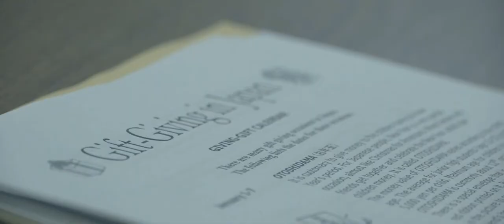"ICR: LET'S GET ACQUAINTED" (OFFICIAL TRAILER)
Trailer for the documentary that follows two NAF Atsugi Intercultural Relations Course instructors, and their week-long journey to help more than 30 students become acquainted with Japan for the first time.